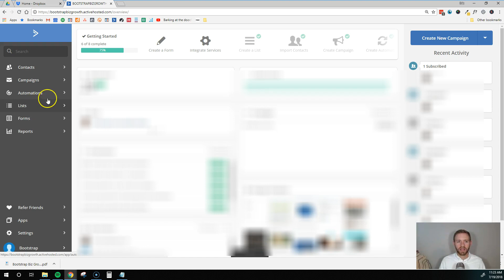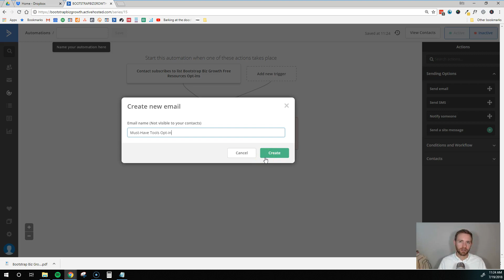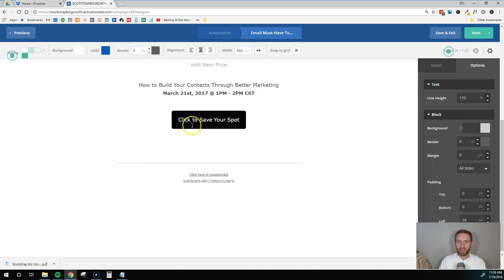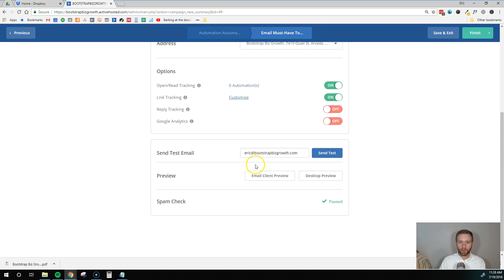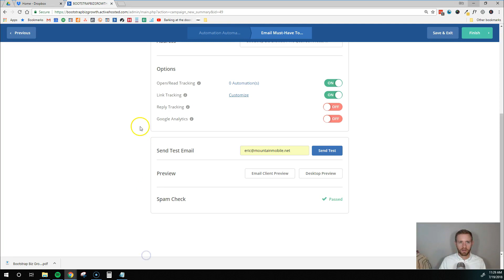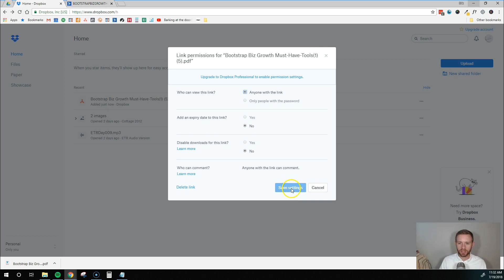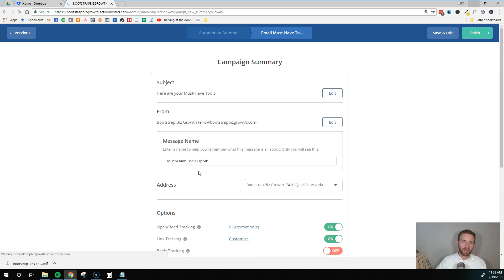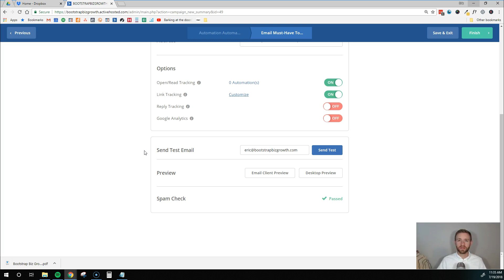How To Send A Free Download Or Lead Magnet Using ActiveCampaign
In this video, I show you how to set up an automated email that delivers your lead magnet using Active Campaign.

Now lets back track a bit and talk about why this is necessary.

When you create a sales funnel, you will typically give away something a value (also called a lead magnet) in return for somebody opting-in and joining your email list.

The way it works is you promote your lead magnet to your target market, then when somebody is interested, they click on your link and are taken to your opt-in page or landing page.

I've already shown you how to set up that lead magnet sales funnel (if you missed that, you can watch it

Assuming your sales funnel is ready to go, the next step is to set up the email that automatically delivers the lead magnet to the person that has just opted-in.

In this video, I show you how to do that. Specifically, I show you how to do that using Active Campaign, which is by far my favorite email marketing platform (if you don't have it already, sign up for a free 14 day Active Campaign trial